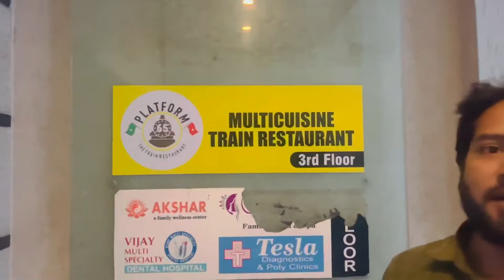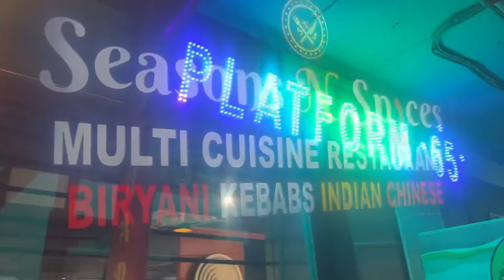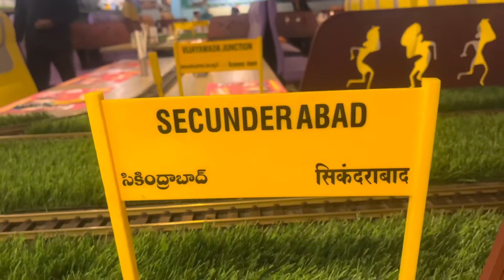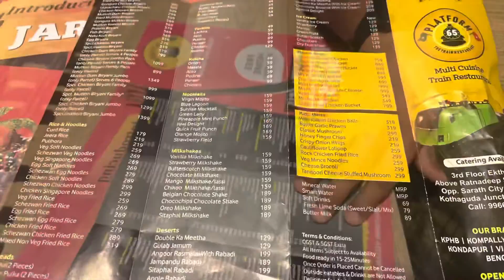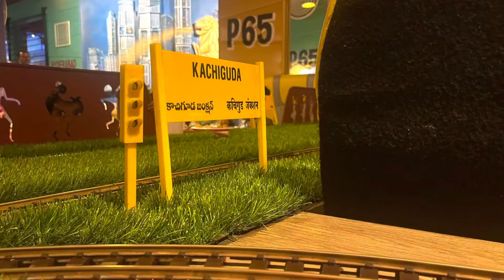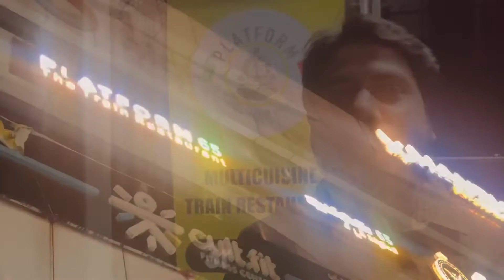Platform 65 The Train Restaurant, Hyderabad